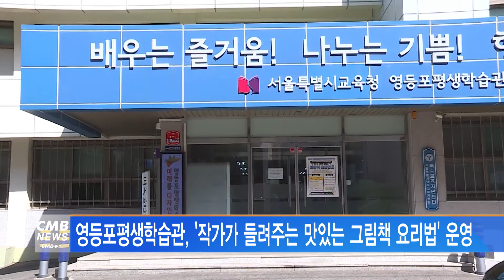[서울뉴스]영등포평생학습관, 작가가 들려주는 맛있는 그림책 요리법